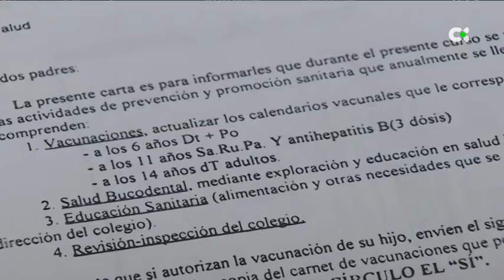La vacunación en centros educativos no es una novedad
Vacunar en los colegios de Canarias no es una práctica que ahora surja como novedosa. Ya se hacía hace 60 años, para luchar, entre otras enfermedades, contra la polio.

Informa: Antonio José Fernández / Víctor Nassar